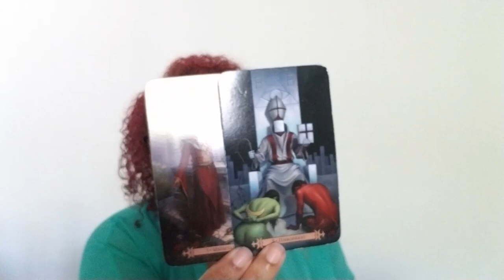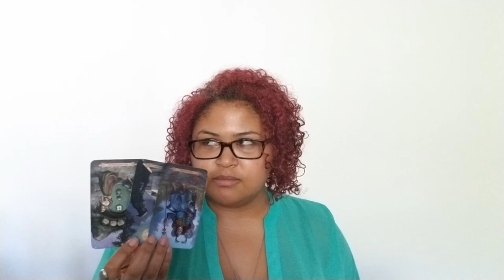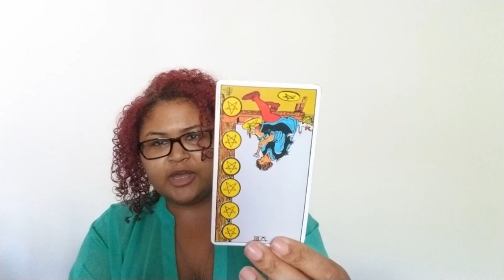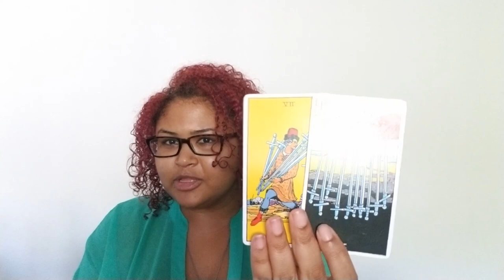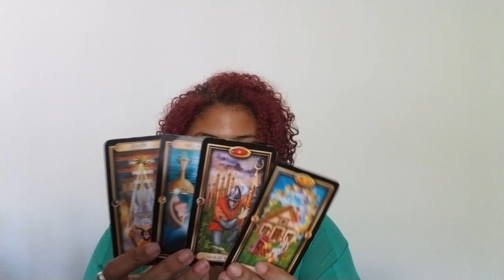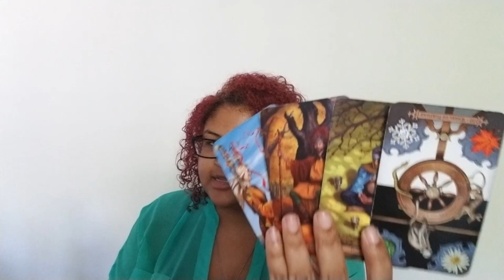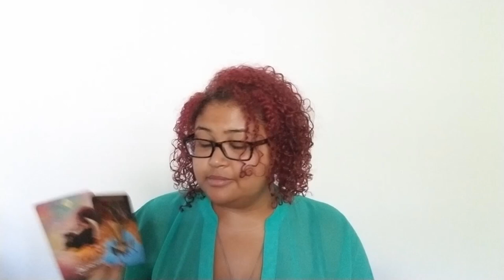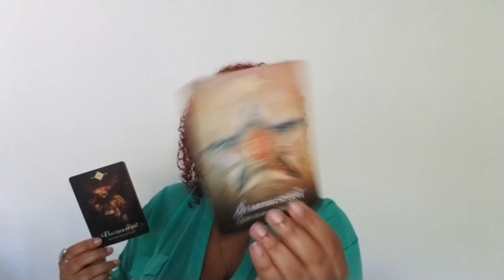Capricorn: Your Light Is Just Too Bright For People To Look Into (September 1st - 11th)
Capricorn: Weekly Love Reading (September 1st - 11th)